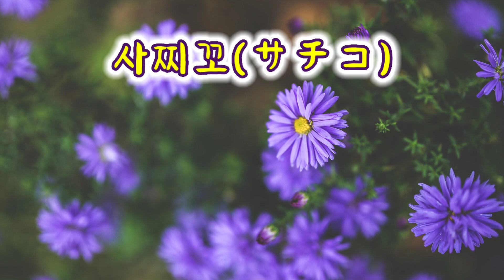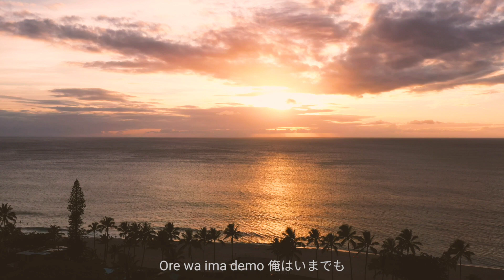🎷사치코(Sachiko)(サチコ)_나훈아_🎶 Saxophone Cover